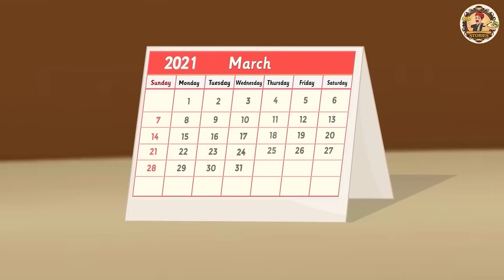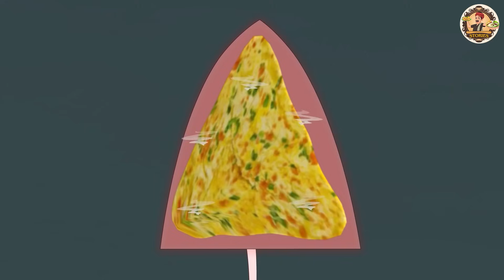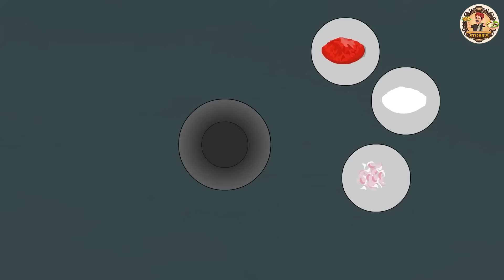గుడ్డు నూడుల్స్ విక్రేత విజయం | Stories in Telugu | Telugu Kathalu | New Stories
Story  - Success Of Egg  Noodles Seller